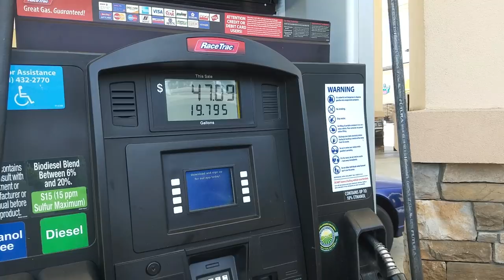Truck Upgrades Gone Wrong | 123. Road Warrior Life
We give Juicy our big ass truck some upgrades, but nothing ever seems to get done right the first time around. What upgrades have you given your vehicle? Leave it in the comment section below.

Suspension Enhancement System
Cell Phone Signal Booster
Auxillary Fuel Tank

If you like our vids, please give them a thumbs up, comment, share them with your crew, and become a super subscriber by clicking the bell next to the subscribe button.

▬▬▬▬▬▬▬ AMAZON GATEWAY ▬▬▬▬▬▬
►SUPPORT ​ROAD WARRIOR FOR FREE

▬▬▬▬▬▬▬ FAN MAIL! ▬▬▬▬▬▬▬
​Sean O'Connor​ & Caro Cruz
​Road Warrior​
​455 Mohawk Lane

▬▬▬▬▬▬▬ CAMERA/VIDEO GEAR ▬▬▬▬▬▬▬
Drone Quadcopter
​Camera/Camera Phone Mount/Grip​
Keep Your Drink Cold All Day ​
​Skeleton Case for GoPro​
​Computer to Edit Videos​ →​ ​
​Removeable 5th Wheel Hitch
​RV Keyless Entry
​Amazing Cooler/Backpack→ ​​
​Cell Phone Mount for Motorcycle/Bike

*** Use & search hashtag: #​ROADWARRIORLIFE​ ***

• ​HiBoost ​​Cell Booster​